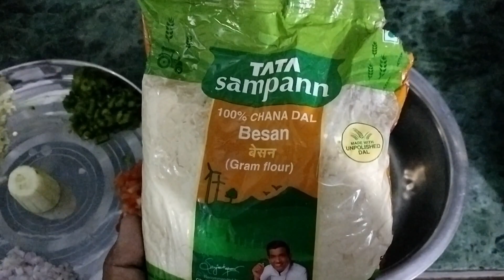veg omelette(besan ka chilla)making😁😊🎊🥳